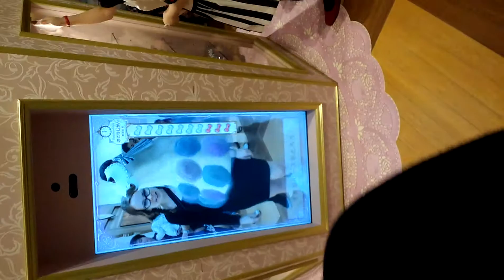Puroland in Japan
Our visit to Sanrio's themepark Puroland in Tokyo, Japan